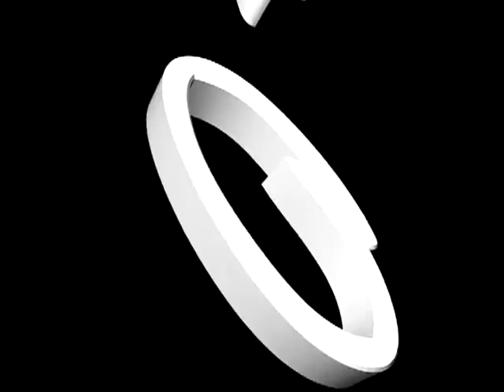Qveen Herby’s old wedding band performances -Kahootz-